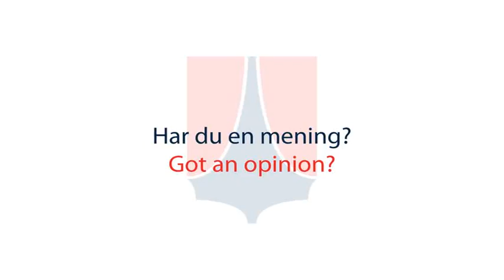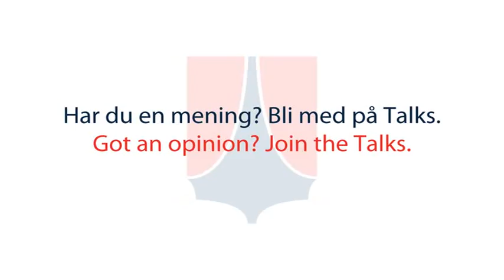TradeWinds Oslo Shipping Talks 2010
The Talks will discuss and evaluate the Oslo & wider Norwegian maritime cluster, how it will be defined in the future and it's importance on a global scale. Partner Country: China

On June 1st, the first of a series of three Oslo Shipping Talks will be held to discuss and evaluate the Oslo and Norwegian maritime cluster, how it will be defined in the future and its importance on a global scale. The Partner Country in 2010 is China reflecting speculation of an irrevocable shift in power to the East. But is it as simple as that? The implications are many, go beyond shipping and are already affecting fundamental decisions on financing, investments, location and structure of the maritime industry.